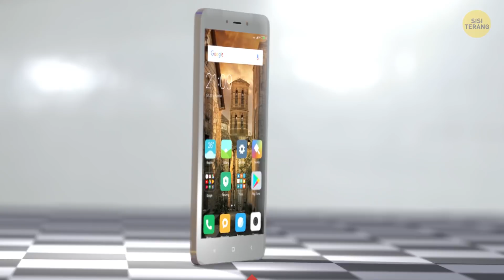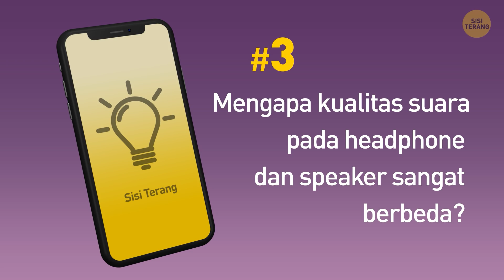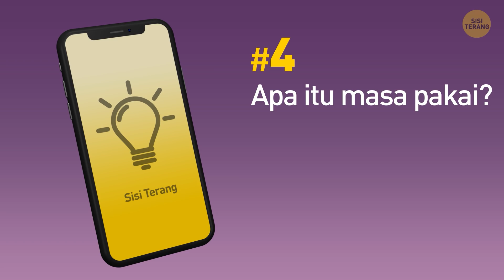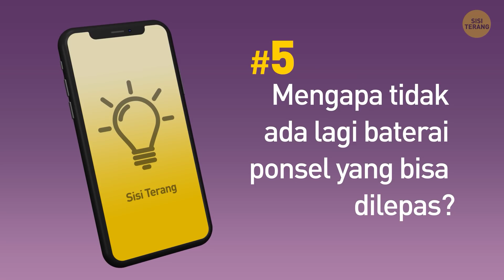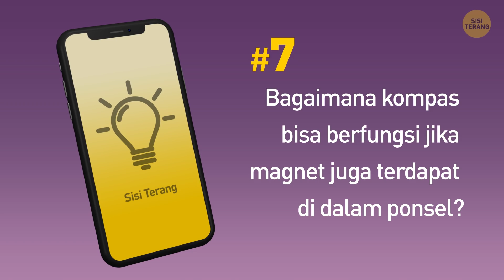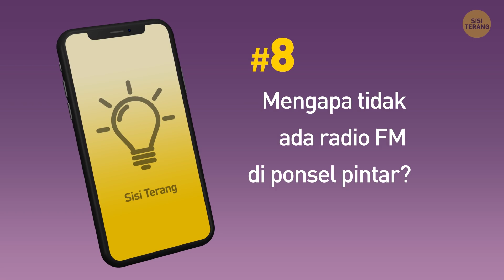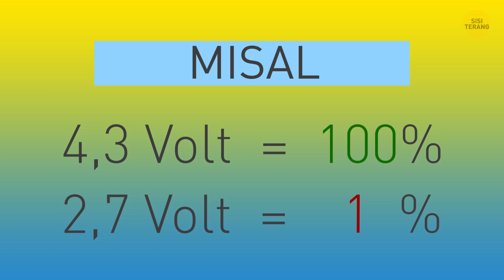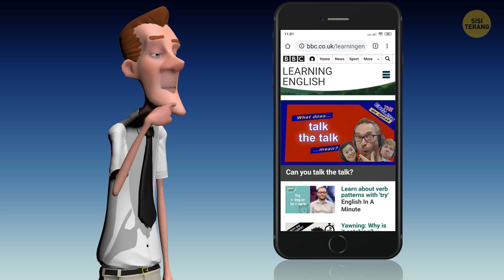Serba-serbi Ponsel Pintar: Mengapa Tidak Ada Radio FM?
Ponsel pintar memang punya banyak rahasia... Misalnya saja, ponsel pintar dilengkapi dengan radio, tapi tidak bisa dinyalakan!

Pertanyaan ini hanya satu dari sekian banyak misteri ponsel pintar. Mengapa kualitas suara pada headphone dan speaker sangat berbeda? Mengapa tidak ada lagi baterai ponsel yang bisa dilepas? Bagaimana kompas bisa berfungsi jika magnet juga terdapat di dalam ponsel? Mari kita cari tahu!

PENANDA WAKTU:

Mengapa ponsel pintar berukuran sangat besar? 0:31

Apa kita bisa tersengat listrik saat menggunakan pengisi daya ponsel? 1:25

Mengapa kualitas suara pada headphone dan speaker sangat berbeda? 2:10

Apa itu masa pakai? 3:08

Mengapa tidak ada lagi baterai ponsel yang bisa dilepas? 4:05

Mengapa ponsel pintar tidak mengalami panas berlebih meskipun tanpa perangkat pendingin? 5:23

Bagaimana kompas bisa berfungsi jika magnet juga terdapat di dalam ponsel? 6:16

Mengapa tidak ada radio FM di ponsel pintar? 7:02

Bagaimana ponsel mendeteksi sisa dayanya? 7:56

Bagaimana bisa ponsel pintar mendapat sinyal GPS lebih cepat daripada peralatan GPS khusus? 8:53

Mengapa laman peramban kadang terlihat aneh selama beberapa detik saat sedang memuat? 9:42